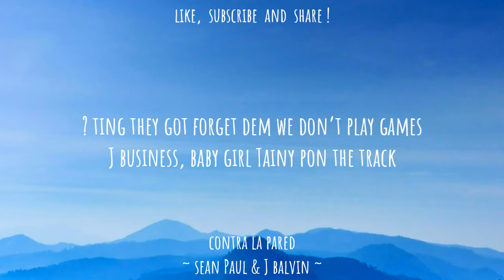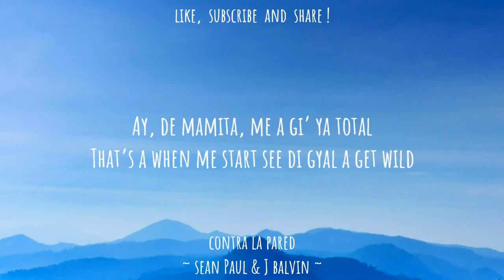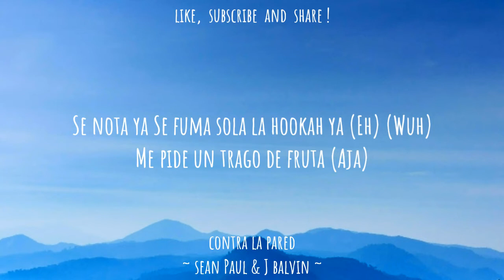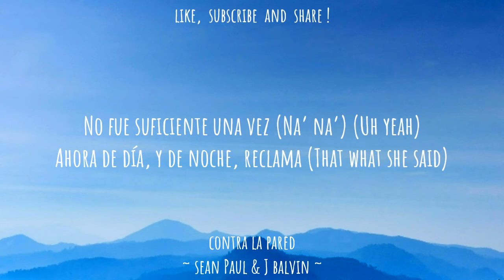Sean Paul & J Balvin - Contra La Pared (Letra / Lyrics)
Sean Paul and J Balvin - Contra La Pared
LETRA / LYRICS

Support Lyrics Cornet :-

Support J Balvin :-

Support Sean Paul :-

J Balvin, men
El negocio socio

[Pre-Coro: J Balvin & Sean Paul]
De día y de noche me llama (Night and day, leggo', biri-bam-bam-bam)
Que quiere de nuevo en mi cama (Latino gang, Want inna me bed, biri-bam-bam)
No fue suficiente una vez (Sean da' Paul, uh-yeah, bam-bam-bam)
Ahora de día y de noche reclama (That was she said, biri-bam, ¡wuh!)

[Puente: Sean Paul]
Well in come the ting dem call [?] we don't play games
Straight business, baby girl
Tainy pon the track
Hear what mi sayin'
Balvin, tell 'em again (Trá)

[Coro: J Balvin & Sean Paul]
Cúcara, mácara, dique fue (Eh)
Ya me tiene' contra la pared (Contra la pare')
Pide una ve', pide do', pide tre' (Wuh)
Otra ve' llegamo' hasta die' (Wuh-wuh-wuh)
Cúcara, mácara, dique fue
Pide una ve', pide do', pide tre'
Otra ve' llegamo' hasta die' (Sean Paul, yeah)

[Verso 1: Sean Paul & J Balvin]
Becau' me set fire to the ting when mi give her one time
She lovin' it so much she have it 'pon speed dial
Ay, de mamita, me a gi' ya total
That's a when me start see di gyal a get wild
Three time me give her the wickedest wine
She lovin' that style and she love the profile (Wuh)
Fourth time, me give her that grind
Se vuelve loca, loosin' her mind (Come on)

[Refrán: Sean Paul & J Balvin]
Fuego (Fuego, fuego)
Say the gyal a bawl fuego
Anytime she want me fi set it on
Fuego (Fuego, fuego)
Gyal say she just can't forget it

De día y de noche me llama (Night and day, leggo')
Que quiere de nuevo en mi cama (want inna me bed, ya lo sabe')
No fue suficiente una vez (Na', na' uh-yeah)
Ahora de día y de noche reclama (That was she said, come on!)

Cúcara, mácara, dique fue (Wuh)
Ya me tiene' contra la pared
Otra ve' llegamo' hasta die'
Cúcara, mácara, rique fue (Eh)
Que me tienes contra la pared (Contra la pare')
Pide una vez, pide dos, pide tres (Wuh)
Otra vez llegamo' hasta diez (Wuh-wuh-wuh)

[Verso 2: J Balvin & Sean Paul]
Se nota ya
Se fuma la hookah ya (Eh, wuh)
Me pide un trago de fruta (Ajá)
Yo sé cómo es que disfruta y cómo le gusta (A ella le gusta, a ella)
Se nota
Se quita sola la ropa (Ropa)
Se dio otro shot a la roca (Roca, roca)
Sé que todo le provoca cuando se aloca (Tra)
She might as well be attached to me
Know she can't go a day without chat to me
Said she love the way me give her love naturally
And she can't stay away now, back to me
She grid locked to me

[Refrán: Sean Paul]
Fuego
Fuego
Gyal said she just can't forget it

Ahora de día y de noche reclama (That was she said)

[Outro: J Balvin & Sean Paul]
Tainy, the one ya should know
Balvin, men
Sean Paul
Sean da' Paul
Leggo'
J Balvin
Tainy
Hah